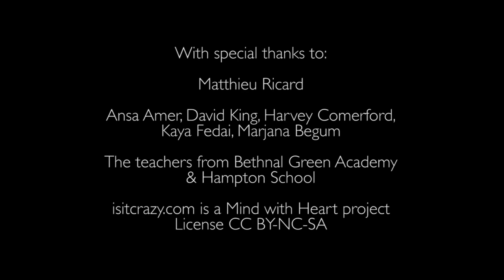Matthieu Ricard 1 of 5 Why Are You Called the Happiest Man in the World?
Young Londoners from Bethnal Green Academy and Hampton School interview Matthieu Ricard, the Buddhist monk that popular media called the happiest man in the world. Here are five extracts from this interview on happiness and its causes, designed to support debates in secondary schools.

Mind with Heart is a charity dedicated to giving the space to young people and their educators to investigate and experience empathy, altruism and compassion.